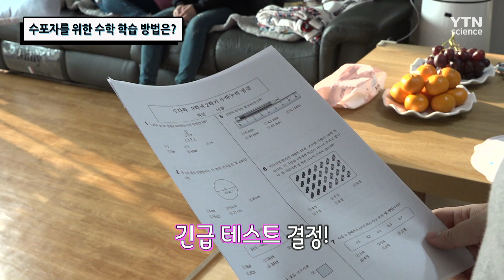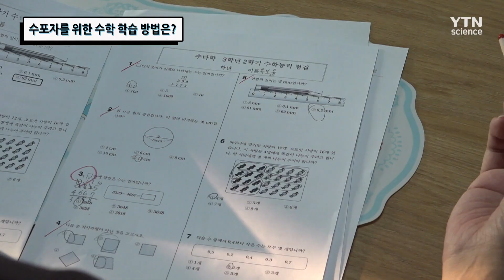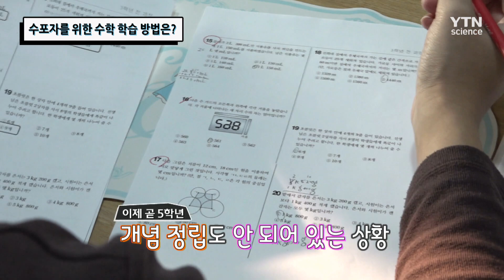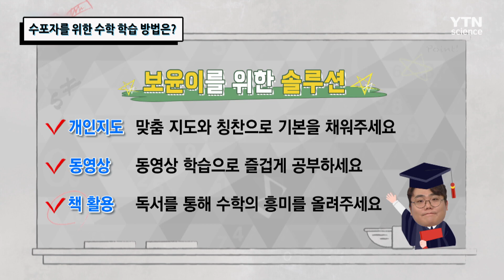수포자를 위한 수학 학습 방법은? / YTN 사이언스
수학을 포기한 보윤이,
제작팀은 아이에게 수학 문제를 제시하고
보윤이는 문제를 풀다가 개념이 정리되어 있지 않은 모습을 보여주는데,
걱정 많은 엄마와 수포자 보윤이를 위한 수학 솔루션, 함께 알아보자.